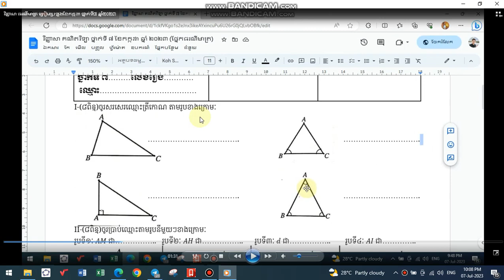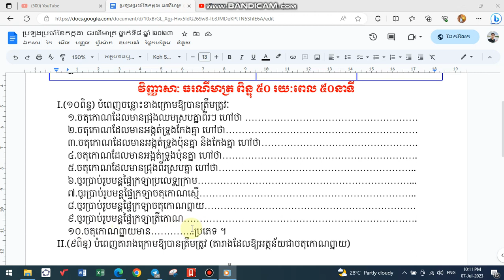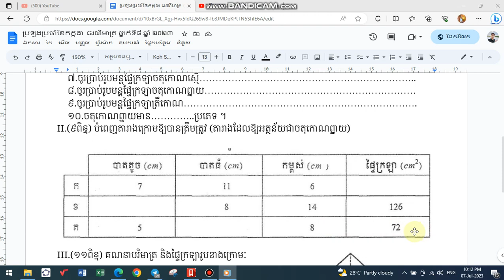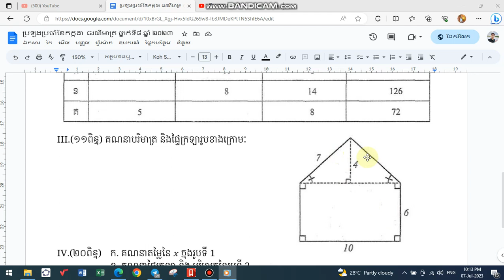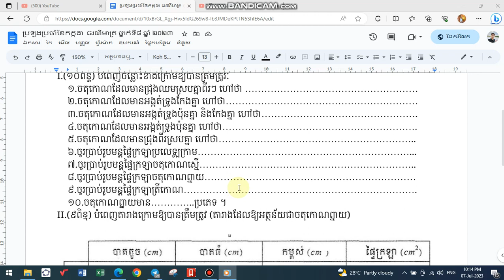វិញ្ញាសា ធរណីមាត្រ ត្រៀមប្រឡងខែកក្កដា ថ្នាក់ទី៨ ឆ្នាំ២០២៣